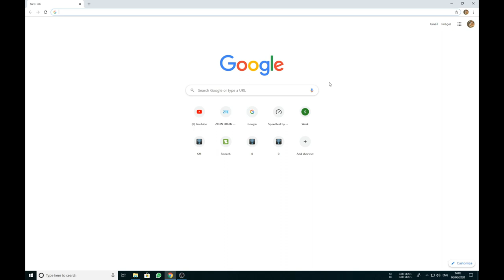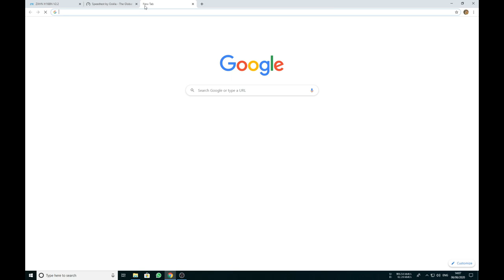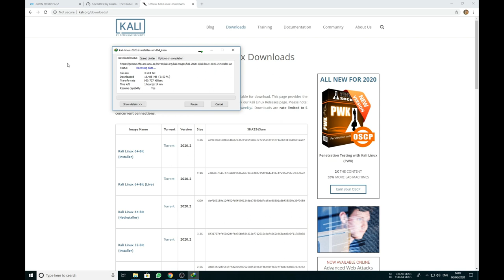Ptcl 8Mbps Adsl2+ Speed Test